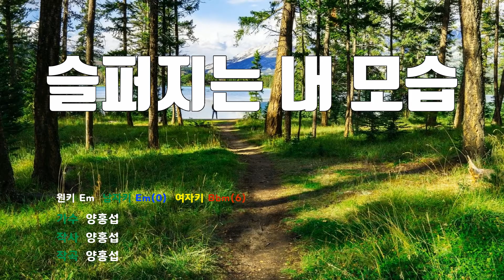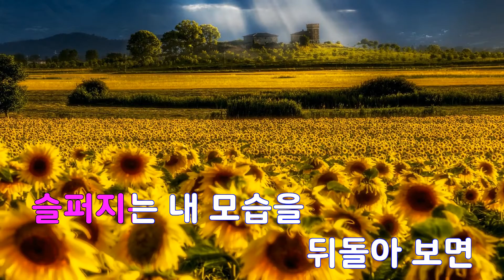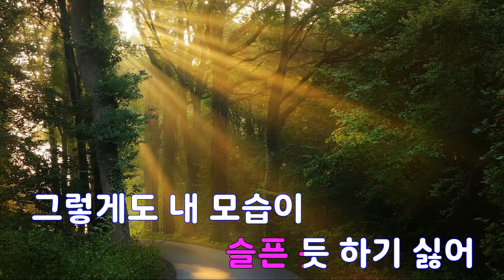[은성 반주기] 슬퍼지는내모습 - 양홍섭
슬퍼지는내모습 - 양홍섭
작사 ː 양홍섭, 작곡 ː 양홍섭